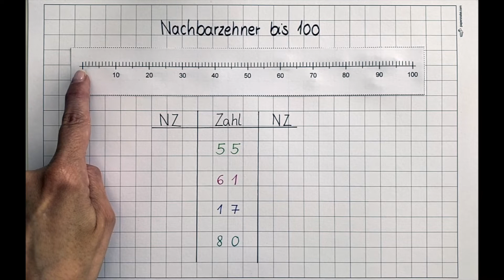Nachbarzehner einfach bestimmen (inkl Arbeitsblatt)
Jede Zahl hat zwei Nachbarzehner, einen kleinen und einen großen. Mit Hilfe des Zahlenstrahls kannst du diese ganz einfach bestimmen.

Auf meinem Kanal erkläre ich dir einfach und anschaulich Aufgaben aus der Grundschule und darüber hinaus.

Neue Videos gibt es jeden Mittwoch und Sonntag. Du möchtest ein Video zu einem bestimmten Thema? Dann schreibe mir in die Kommentare.